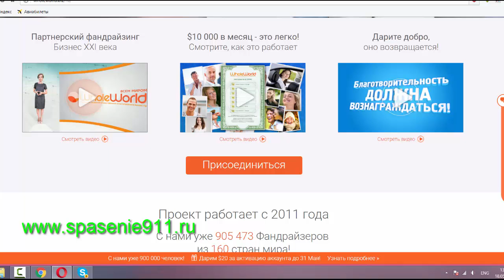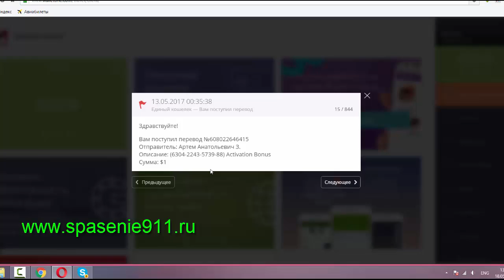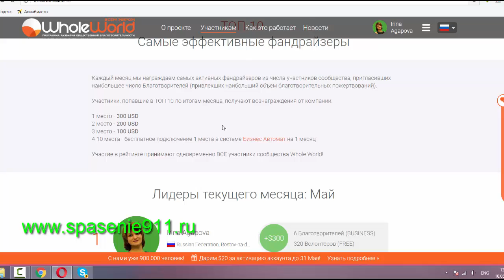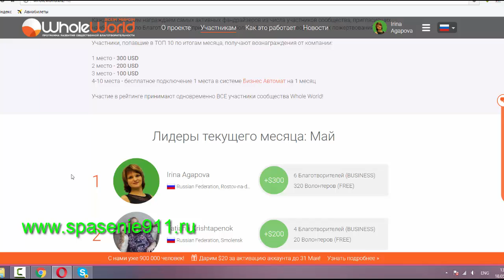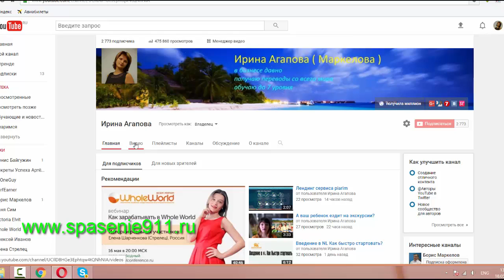Все думаете? А мы богатеем!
А переводы льются к нам рекой!